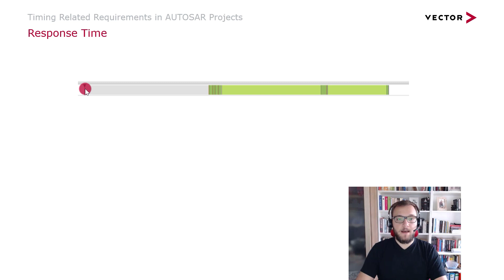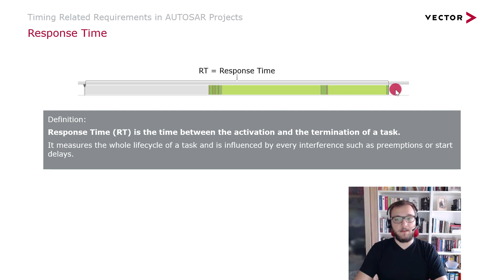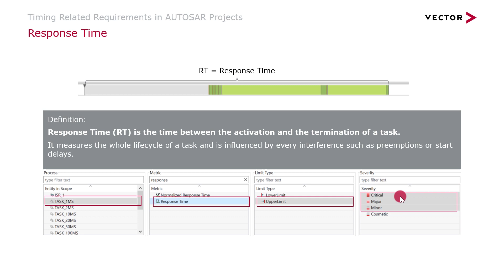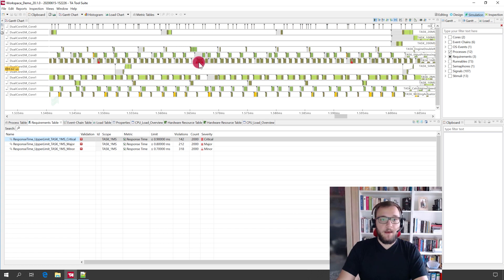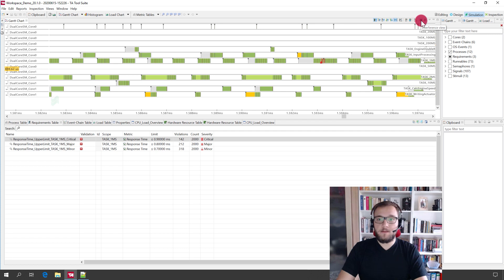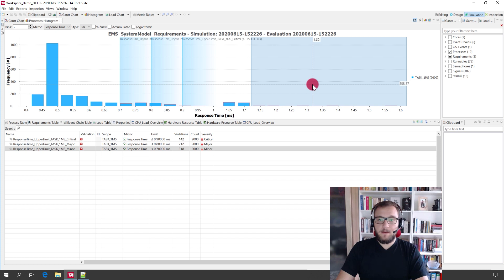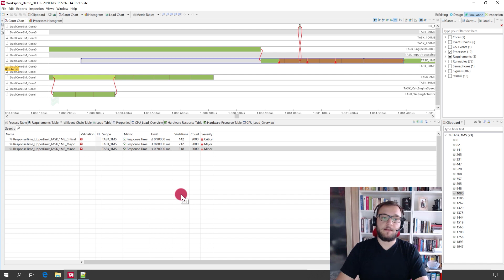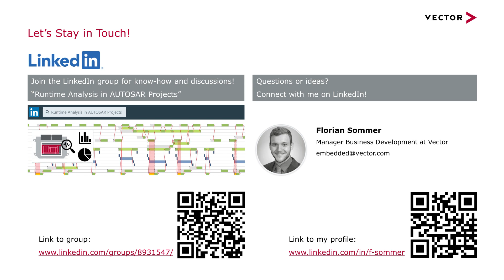Metrics for Timing Analysis in ECU Projects - Response Time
What is the Response Time of a Task and how can you use this metric as a requirement in your AUTOSAR EmbeddedSoftware projects? This VectorTutorial explains the Metric "Response Time" and demonstrates how to use it as an requirement in ECU projects with TA Tool Suite - the user-friendly software for the design, simulation and verification of embedded real-time systems.

Check the Playlist for more videos about Metrics for Timing Analysis in ECU Projects